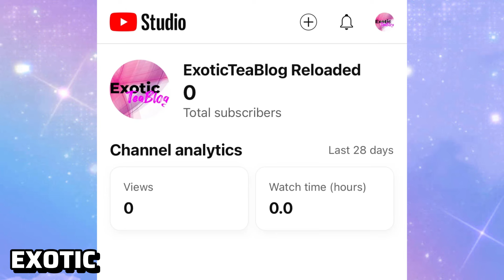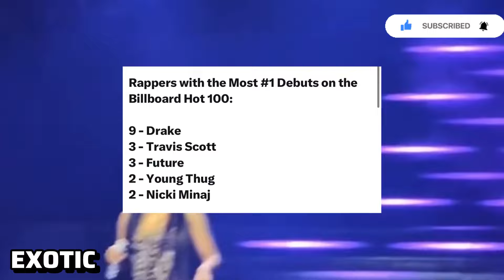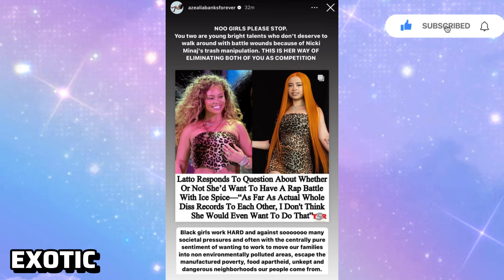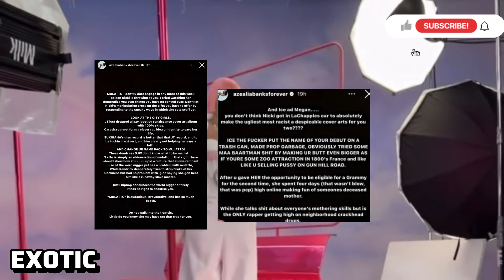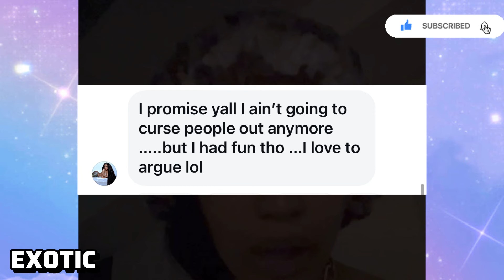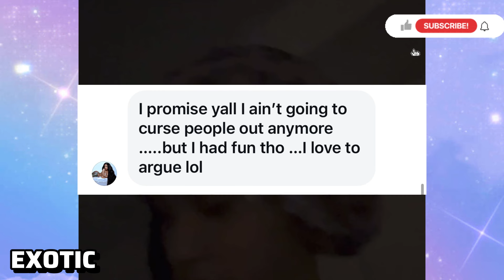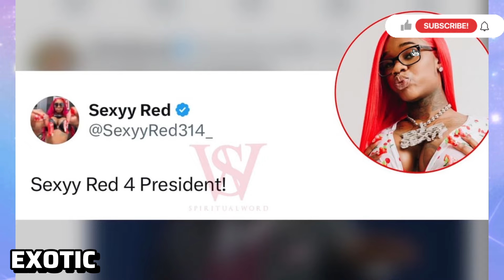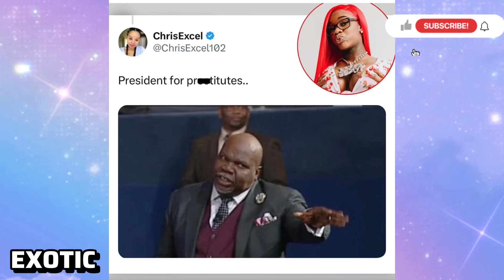Azealia Claims NICKI blackballed Meg & ice ⁉️CARDI career OVER🤧LATTO solo album & JT Gets praised ☕️